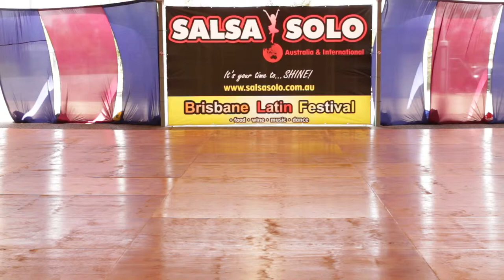Salsa Solo 2013 - Duets Salsa Solo (Amateur) - Amelia Russo & Tram Nguyen (Mvi 1171)